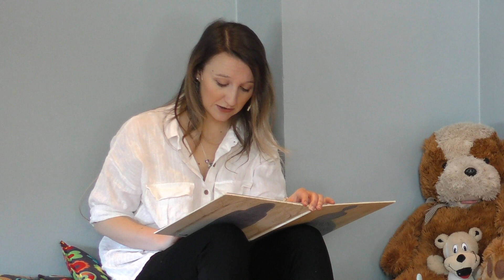Reveenka / Lisica. Eventyrstund på polsk og norsk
Nå som mange barn må holde seg hjemme, vil Litteraturhuset tilby lesestunder rett hjem, og denne gangen inviterer vi til tospråklig eventyrstund!
Ewelina Baj er tilknyttet den Polske Lørdagsskolen i Oslo, og har oversatt eventyret om Reveenka fra norsk til polsk for oss. I dag får du høre Ewelina og Litteraturhusets faste forteller Hedda Lidija Romundstad leser eventyret om Reveenka på polsk og norsk.
Som alltid har vi rykende ferske illustrasjoner tegnet av vår egen illustratør Camilla Kuhn!

Zapraszamy do wysłuchania bajki o Lisicy - we własnym domu!
W czasie, gdy dzieci spędzają więcej czasu w domu, Litteraturhuset udostępnia możliwość odtwarzania naszych bajek pod własnym dachem.
Tym razem zapraszamy Was do wysłuchania bajek dwujęzycznych!
Ewelina Baj jest związana z Polską Szkołą Sobotnią w Oslo i dokonała przekładu bajki Lisica z języka norweskiego na język polski.
W ten czwartek posłuchacie Eweliny oraz naszej stałej opowiadaczki Heddy Lidiji Romundstad, które czytają bajkę o Lisicy po polsku i norwesku.
Już tradycyjnie, bajkę pięknie zilustrowała nasza rysowniczka - Camilla Kuhn!

The Pilot project on Polish-Norwegian Literature Events for Children benefits from a € 43 000 grant from Iceland, Liechtenstein and Norway through the EEA and Norway Grants. The aim of the project is to use children’s literature as a way to increase the knowledge of and interest for Polish culture, Polish children’s literature and the Polish language in Norway and vice versa.